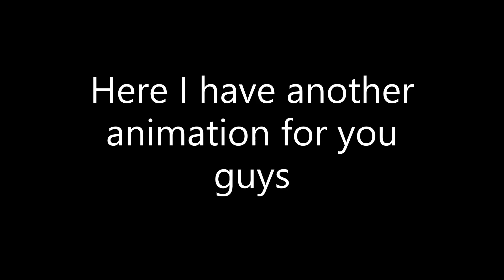Episode 8: Balloons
R.I.P. headphone users